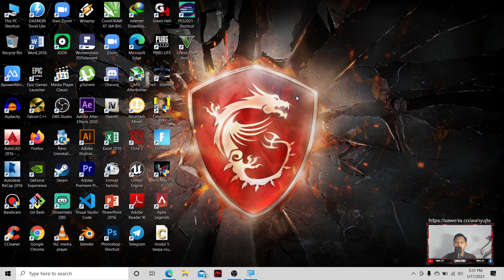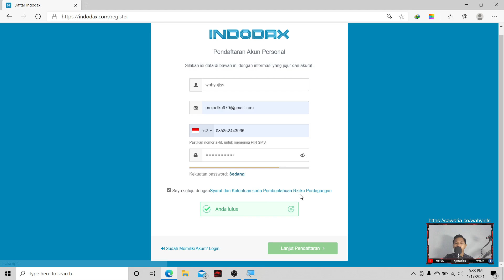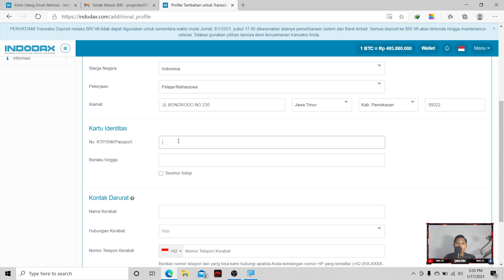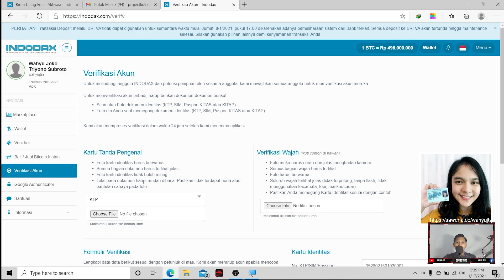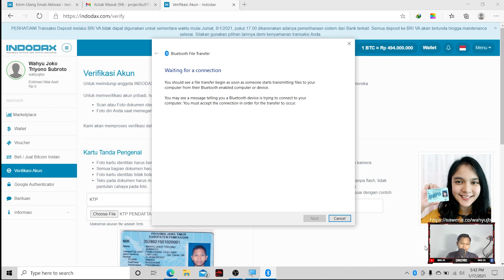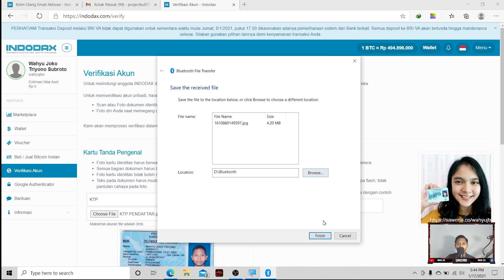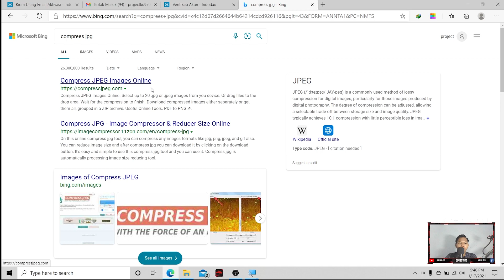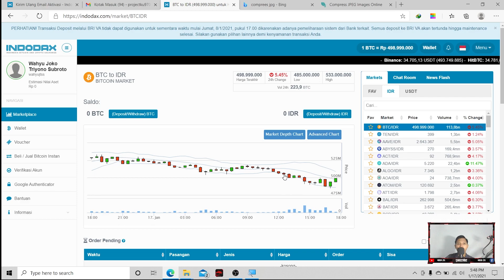Cara Membuat Akun Indodax Untuk Pemula Terbaru 2021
- Selamat Datang Di Channel WAHYU JTS -

► buat yang mau donasi kepada Saya Supaya Semakin Semangat Membuat Konten